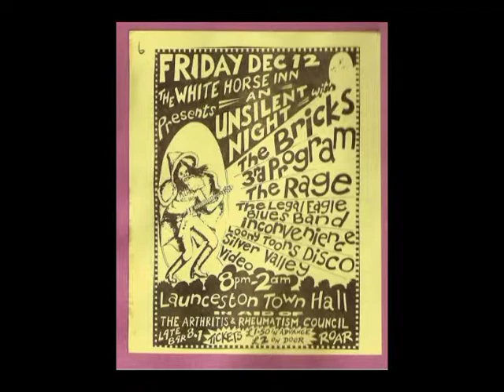37 Too Late - The Legal Eagle Blues Band